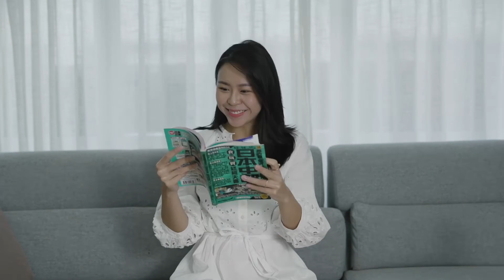yasmine hs casting